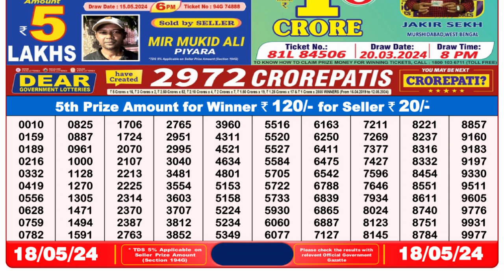Dear Lottery Sambad 8pm today 18.05.24 Nagaland State Lottery Result